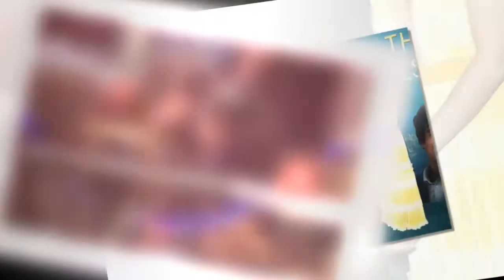Camila Mendes and Charles Melton look loved up as the reunited couple go on a double date99 914729